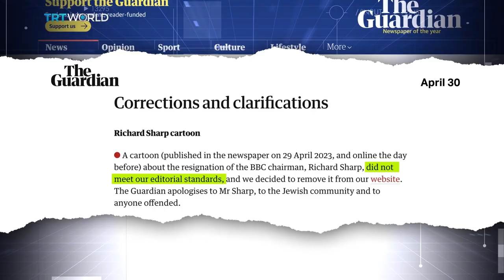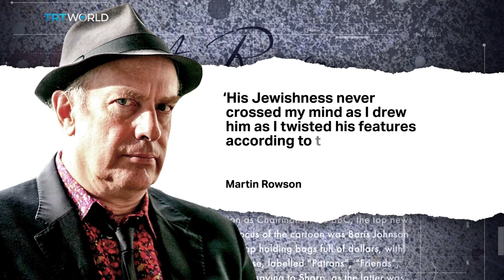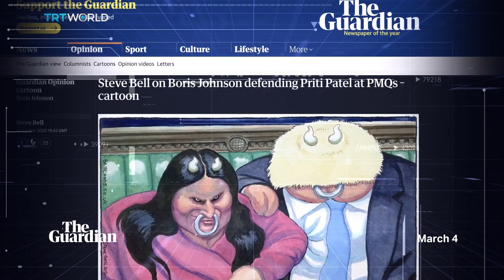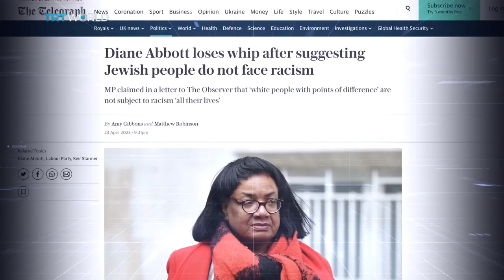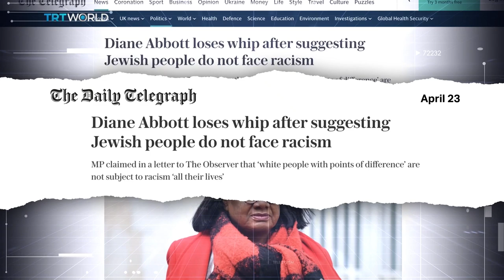trt on guardian cartoons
Martin Rowson cartoons and discussion on TRT with Mark Fox about anti-semitic tropes in this cartoon and others

Why not engage with me on social media? 😊